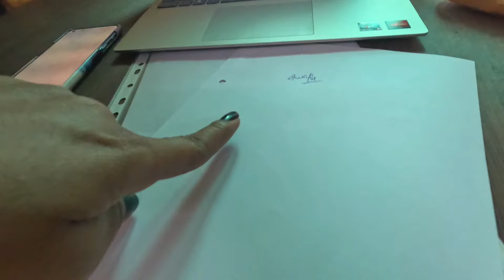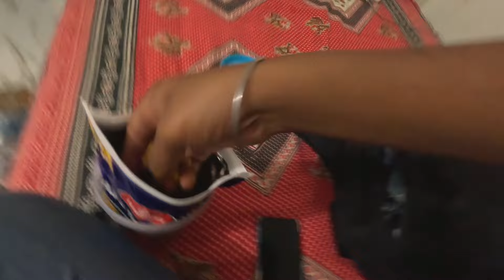10K subscribers completed 🎉 | Couldn't celebrate😭| Shalini pal varanasi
10K subscribers completed 🎉 | Couldn't celebrate😭| Answersing your question | Shalini pal | Daily vlog| The Real Me| Lifestyle vlog | varanasi

Hi guys
Shalini pal

banaras vlog, Varanasi vlog, Shalini pal vlog,The Real Me, paneer jalebi, assi Ghat, daily life vlogging, a day out with me, lifestyle vlogs, banaras explore, famous places in Varanasi, Banaras Hindu University, khseer Sagar,Lanka BHU,
Bhu vlog
Bhu tour
Bhu University
Dlw Varanasi
Banarasi paan
Bhu life
Bhu
Bhu vlog channel
Masan Holi
Banarasi paan
Bhu student life
Shalini
Banaras ke vlogs
Varanasi
College student vlog
Banaras holi
Varanasi park
Bhu Varanasi
Bhu hostel tour

I m so grateful that you took out time to watch my video❤

I hope you find this one interesting cheers to more video super soon :)

I need all your Support and Love❤️

Copyright : Everything you see in this video is created by me ( Shalini pal ) please do not use anything from this video without asking for permission first otherwise action will be taken against the person concerned